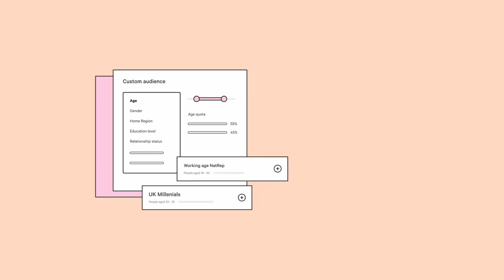How to Succeed in a New Era of Marketing with Raja Rajamannar of Mastercard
Raja Rajamannar is a true giant in the field of marketing. President of the World Federation of Advertising and CMO of Mastercard since 2013, Raja argues in his latest book, Quantum Marketing, that there is no such thing as brand loyalty. Raja warns marketers not to mistake consumers liking your brand for consumer loyalty to it. What marketers confuse for brand loyalty is merely brand stickiness. Marketers need to understand the true drivers for customer choices in order to leverage them and encourage stickiness.

Raja shares his advice for marketers just getting started building their careers. The most important thing is trying to stay ahead of the curve - grounded in commercial realities. The second thing is to have formal internal and external mentors. Third thing is networking, both internally and externally. All of this is facilitated by a strong work ethic, dependability and know-how.

If he could start over from the beginning, Raja would spend a lot more time learning about technology and consulting, where you get exposure to multiple industries at once and thus a huge amount of learning.

Raja’s advice for marketers:

Learn: Dedicate time and effort to learning and staying on top of things around them;
Broaden: you should have multi-industry experiences;
Broaden: If you’re in the US, leave! Don’t restrict yourself to your surroundings;
Broaden: Don’t stay put in marketing. Stints in sales, finance, technology, data will help you understand your role. You have to be a general manager with deep marketing expertise.

To learn more about Raja’s industry-shaping ideas, check out Quantum Marketing

Eric Fulwiler is the Founder and CEO of Rival, a marketing innovation consultancy that develops strategies and capabilities that help businesses grow faster.

and tweet him @efulwiler.